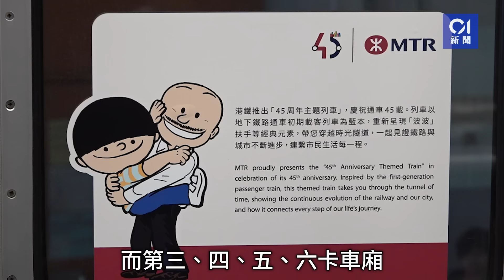今日新聞 香港 九旬司機疑忘拉手掣 倒車撞冧村屋圍牆｜廣州暴雨水浸 市民大喊:汪洋咁啊｜01新聞｜夜繽紛｜港鐵｜避風塘｜火山｜爆鹹水管｜2024年8月22日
今日新聞8分鐘是每日新聞報道節目，整合每日本港社會、突發新聞大事，匯集網上焦點、兩岸及國際話題，為觀眾掌握每日時事脈搏。

今日新聞 九旬司機疑忘拉手掣 倒車撞冧村屋圍牆｜吐廣州暴雨水浸 市民大喊:汪洋咁啊 夜繽紛 港鐵 避風塘 2024年8月22日

2024年8月22日精選新聞：

00:00  今日新聞8分鐘
00:51  深水埗南昌站對開爆鹹水管 水柱高約5米 車輛涉水而行
02:08  青衣碼頭女子疑失足墮海 幸得途人拋下救生圈獲救
02:45  筲箕灣避風塘遊艇起火 消防救火期間入水下沉
03:14  西貢菠蘿輋九旬司機疑忘拉手掣 benz跑倒車撞冧村屋圍牆受傷
04:25  廣州暴雨市區多處水浸 市民大喊：汪洋咁啊 有人疑因觸電倒地
05:22  意大利西西里遊艇海難 英媒：英國富商林奇與女兒遺體尋獲
06:59  印尼火山狂噴煙灰　如海嘯直撲登山客　驚險影片曝光
07:59  港鐵45年｜第一代「白頭」列車重現　遊走市區線　周六停彩虹站
09:34  廟街夜繽紛｜暑假人流減　有攤販呻生意暴跌80%：最差一晚得200元

立即網上投保，盡享首年保費4折優惠。FWD定期人壽👉🏻：

 上述產品由富衛人壽保險（百慕達）有限公司（於百慕達註冊成立之有限公司） （「富衛人壽」） 承保。    實際保費折扣請參考FWD網上保險平台優惠之條款及細則。投保前，請確定您已明白相關產品的特點，並符合您此廣告僅旨在香港使⽤，並不能詮釋為在香港境外出售、遊說購買或提供富衛人壽的保險產品。本推廣的銷售及申請程序必須在香港境內進⾏及完成⼿續。以上內容由富衛人壽委任的保險代理商富衛金融有限公司（牌照號碼：FA2568）贊助刊登/提供。